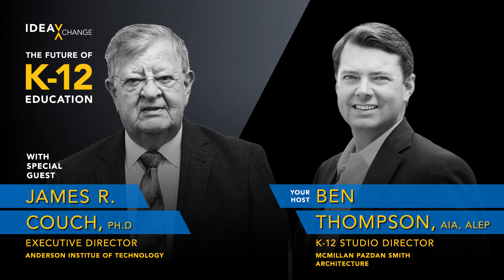Creating Opportunity and Ownership in Education, Ep. 11. The Future of K-12 Education Podcast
In this episode, Ben is joined by Dr. Bob Couch, Director of the Anderson Institute of Technology. Dr. Couch has worked in both private business and public education during his career and was an integral member of the team to develop this innovative approach to education. Thanks for listening!

02:20 Video interview starts
05:15 Student-centered education philosophy
07:06 The process of learning at AIT
09:50 A case of health science and machine tool student collaboration
12:40 cross-pollination of programs
15:25 the Incubator Lab approach
19:00 making this model work
23:00 business partnerships (with statement from Michelin USA)